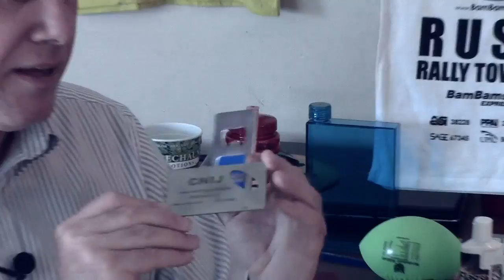Tampa Company Logo on Promotional Products Bottle Opener, Shirts, Cups Mugs Largo FL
Ad specialty promo logo products for Florida, Georgia, North Carolina, South Carolina, Alabama, Louisiana, Virginia, West Virginia, Tennessee, Kentucky, Maryland.
We can ship your logo products anywhere! Tampa, Orlando, Jacksonville, Sarasota, Miami, Daytona Beach, Atlanta, Savannah, Memphis, Nashville, Louisville, Tuscaloosa, Gainesville, Tallahassee, Birmingham, Raleigh, Charlotte, Chapel Hill, Winston-Salem.

All About Image carries all the promotional product items you may ever want/think of for your business. It will keep your company name in front of your current and potential customers. Let us help promote your business, name, logo, slogan!

Camo hats, camo cap, cabby hat, Nike golf hat, construction helmet.

We are a promotional product distributor and proud member of the Advertising Specialty Institute. Promotional products, also known as ad specialties, make up a nearly $17 billion dollar industry and are used by virtually every business in America.

Items like mugs, pens and t-shirts are memorable and provide a better cost per impression for advertisers than almost every major marketing effort like TV, magazines. We are able to supply your company with every possible promotional product from over 3000 suppliers. With so many ad specialties available there is a huge opportunity for professionals like you to boost ROI and leave a lasting impression with your customers. Our mission is to help you create long-lasting relationships with your clients through the power of promotional products. Your logo and business name in front of your customers 24/7.

it is important to maximize each of your advertising dollars in order to get the best Return on Investment (ROI) for each new advertising campaign launched. We can help you !

Promotional Pens are leave-behind tools that have been around for a long time, and with good reason. Printed promo pens are one of the most cost-effective advertisers available to your corporation.

In addition, marketing pens typically exchange hands multiple times during their lifespan, as your recipients let a friend or co-worker borrow their pens to sign documents, fill out forms or write notes.

Do you have a booth? Seminar, conference, concerts, outdoor festivals and trade shows? Add your company emblem and contact information to hats, tee-shirts, mugs, pens, post-its, calendars,stress balls, floating key chains, tote bag, cooler bag, beach bag, reusable shopping bag promo mouse pads are items people keep for over 1 year on average.

Soft and squeezable stress relievers, yin and yang, breast, pop 'n happy, yoga girl, tennis ball, thumbs up, squeeze doughnut.

Jackets, pullover, hoodie, golf shirt, unisex, insulated, fleece, cool and dry performance, footboy products, High Sierra, Elkpoint, Men's Moreno, Men's Albula, Women's Puma, cooling and breathable, relaxed-fit shirts, Banos jacket,Men's Puma, Iberico soft-shell jacket